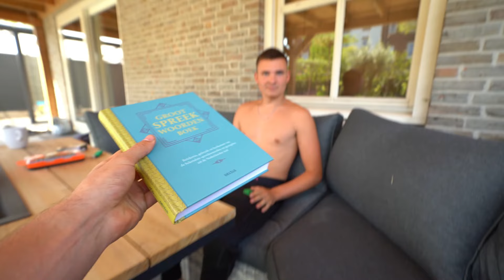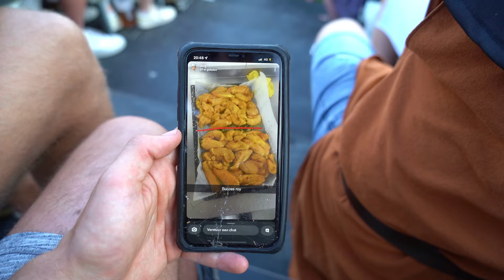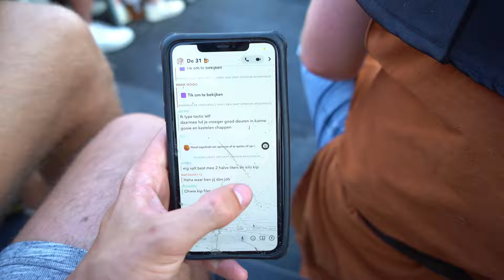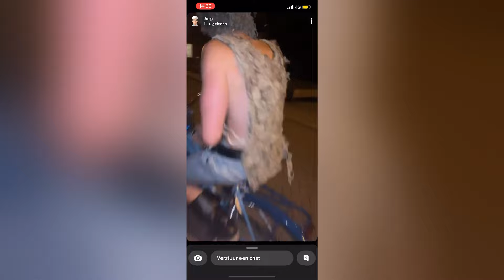MIDDELEEUWEN THEMA FEEST! HET DORP GAAT LOS! ⚔️